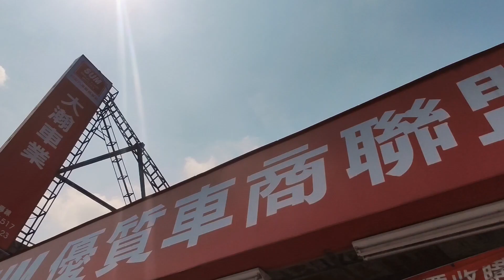已售出-【中古車】車輛入庫整備，讓老闆教您洗車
SUZUKI SWIFT 2007年 售價：22.8萬
車輛所在縣市、區域：嘉義市
該車輛細部介紹：I-KEY、頂級版、電折視鏡、鋁圈
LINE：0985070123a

# SUM汽車網還有更多【SUZUKI SWIFT】中古車，等你來賞車

【SUM賞車網】已更名為【SUM汽車網】
雲嘉區